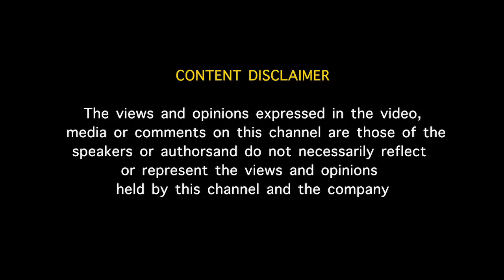JournalistPriyan Talks about ADMK - BJP Power Clash Ahead of TN Election | Samayam Tamil News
அதிமுக - பாஜக மோதல் ஒரு நாடகம் : பத்திரிக்கையாளர் ப்ரியன்

மேலும் வீடியோக்களை பார்க்க tamil news